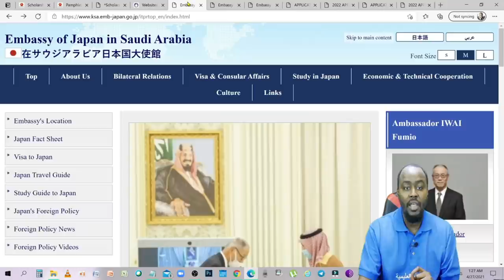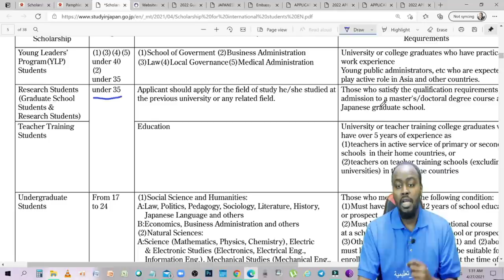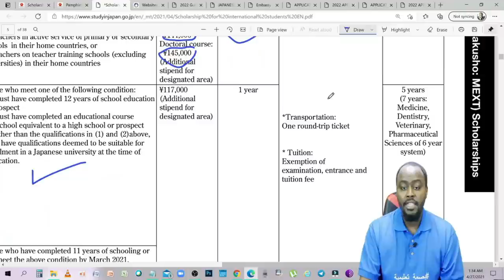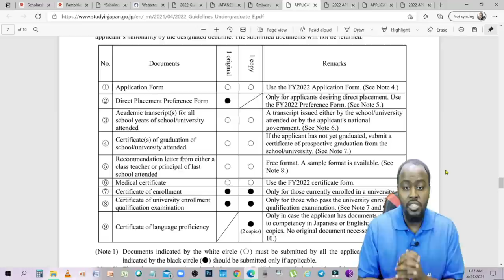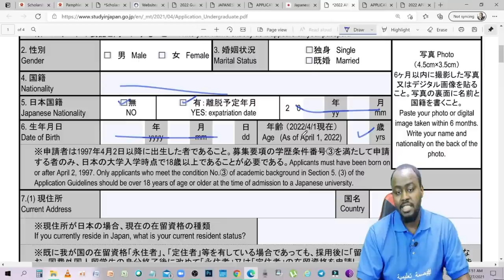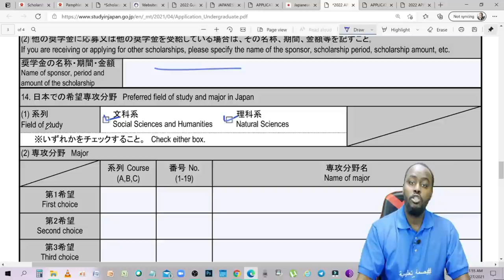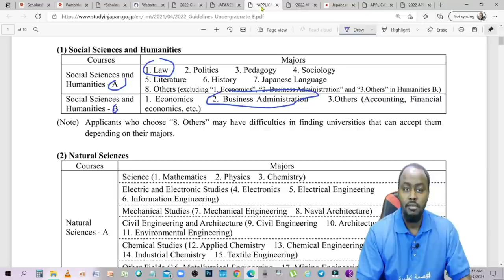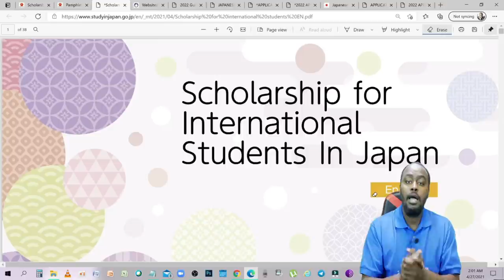منحة حكومة اليابان الدراسية : منحة دراسية كاملة (شرح تفصيلي كامل)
في هذا الفيديو نشرح بالتفصيل منحة اليابان الدراسية
قناة بصمة التعليمية هي قناة ابوبكر_ادريس والتي تقدم مواضيع متنوعة تشمل التعليم، اللغة الانجليزية، ومواضيع إجتماعية تعليمية.